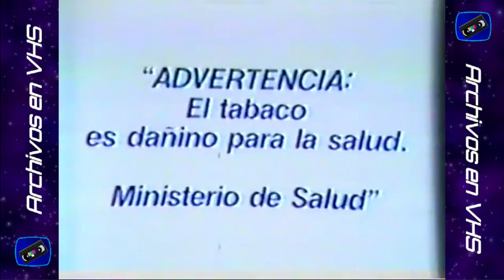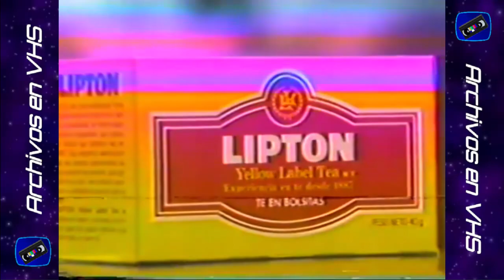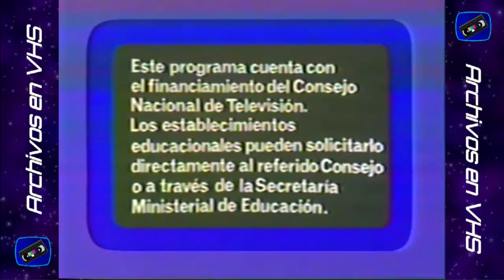Tandas Comerciales Canal 13 UCTV - Mayo 1982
Material original perteneciente a "El Rey de las banderas"